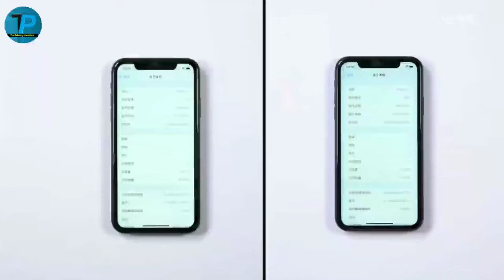iOD 15 vs iOS 14 || ios15 vs iSO 14 speed comparison? ⚡🔥🔥🔥🔥